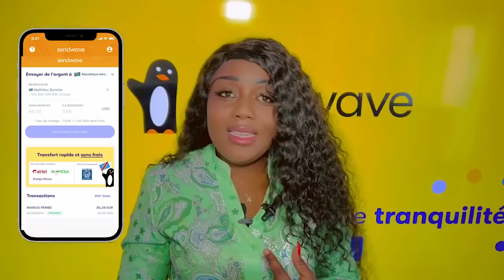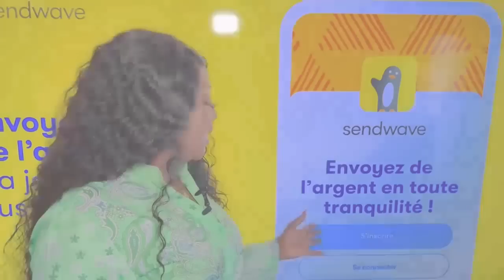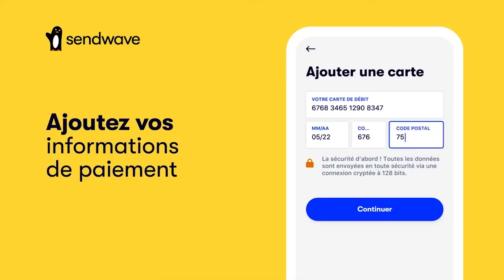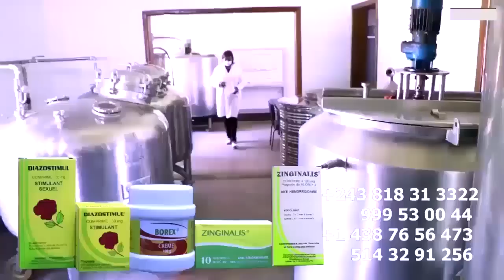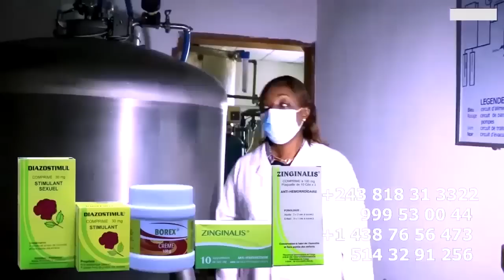WERRASON Atindi Pi ROGER A Repondre LITEYA KANDA Sur Conflit Ya SANKARA Na CELEO